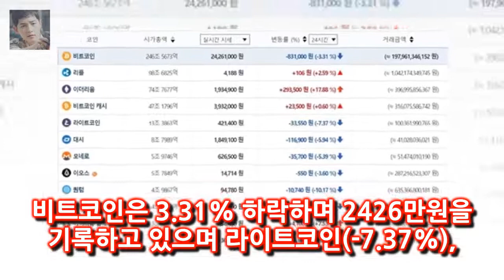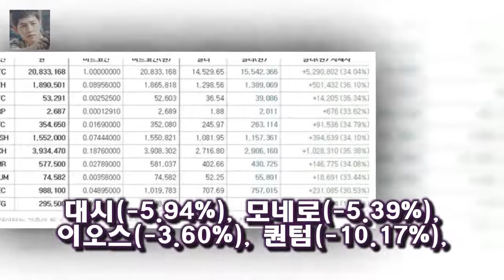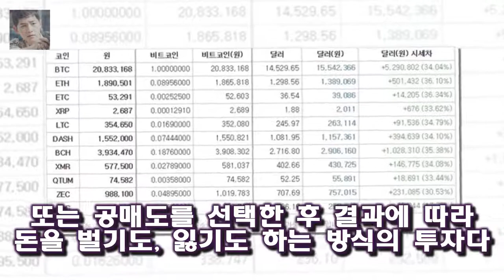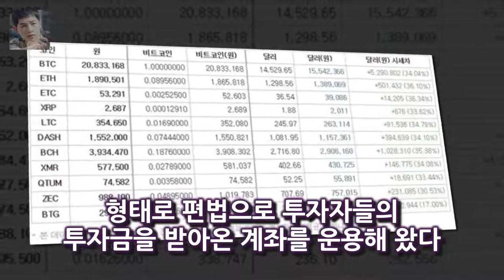가상화폐 거래소 옥죄는 정부...김프 사라지나 11일 빗썸 거래소에 따르면 오전 10시 현재 주요 코인 12개 중 8개가 하락세를 보이고 있다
마켓 시황 김유정 기자 금융당국과 경찰·국세청 등 정부가 가상화폐 거래소를 상대로 전방위 압박에 나서면서 가상화폐 투자 심리가 얼어붙고 있다
11일 빗썸 거래소에 따르면 오전 10시 현재 주요 코인 12개 중 8개가 하락세를 보이고 있다
비트코인은 3.31% 하락하며 2426만원을 기록하고 있으며 라이트코인(-7.37%) 대시(-5.94%) 모네로(-5.39%) 이오스(-3.60%) 퀀텀(-10.17%) 비트코인 골드(-5.65%) 등 줄줄이 하락을 기록 중이다

적절한 시기에 관련 정책을 정하겠다라며 법무부의 경우 투기 근절이라는 관점에서 접근하고 있어 가장 강경한 입장이다라고 설명했다 청와대가 가상화폐 거래금지에 선을 그었다 :
사진l MBC에브리원 방송화면 캡처 [매일경제 스타투데이 백민경 인턴기자] 그룹 나인뮤지 `이정진♥` 이유애린 별장 슈퍼카 다 있는거 아님? 금수저 부인에 누리꾼 그게 금수저 :
11일 오후 방송된 KBS 2TV 일일드라마 내 남자의 비밀(극본 김연신 허인무 연출 진형욱)에서는 진해림(박정아 내남자 이휘향 우는 박정아 위해 송창의 떠나보냈다- 스타뉴스 :
지난해 9월 발매된 방탄소년단의 러브 유어셀프 승 허(LOVE YOURSELF 承 Her)는 지난 한 해 동안 14 황금빛 대상 거머쥔 방탄소년단 어제 포춘쿠기 뽑아보니... :
욕설 못지않게 발도 잘 사용하네요  핫한 배우 너목들 고성빈(김가은)의 광고와 욕설 :